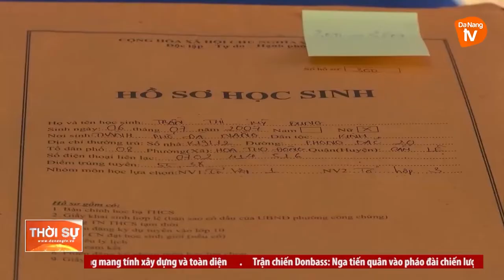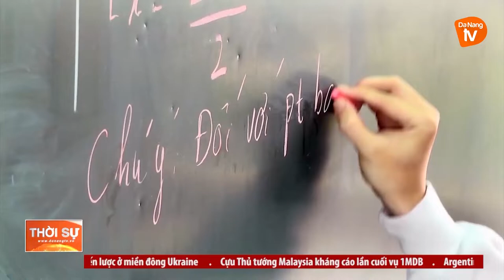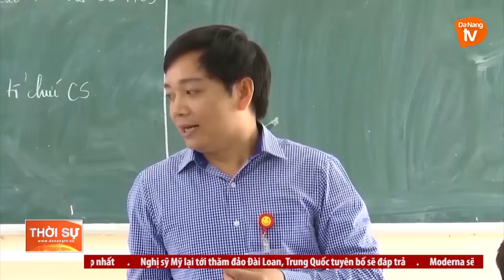THIẾU GIÁO VIÊN CÁC MÔN HỌC MỚI THEO CHƯƠNG TRÌNH GIÁO DỤC PHỔ THÔNG 2018